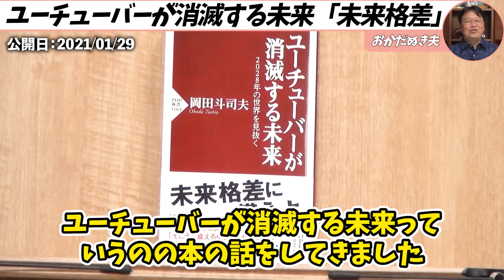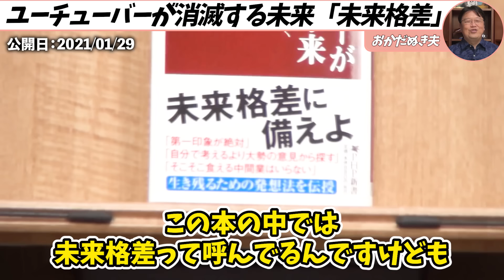『大企業もオワコン』2025年、あの企業が消滅することをみなさんは知っていますか？【岡田斗司夫 / サイコパスおじさん / 人生相談 / 切り抜き】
00:00 ダイジェスト
00:22 世の中に安定な職は存在しない？
04:57 ユーチューバーが消滅する未来「未来格差」
14:43 ネットワークの会社はこれから先安泰？